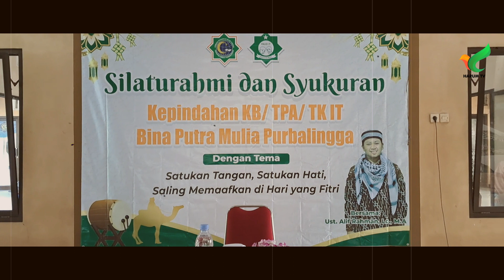Silaturahmi dan Syukuran Kepindahan PAUD IT Bina Putra Mulia Purbalingga